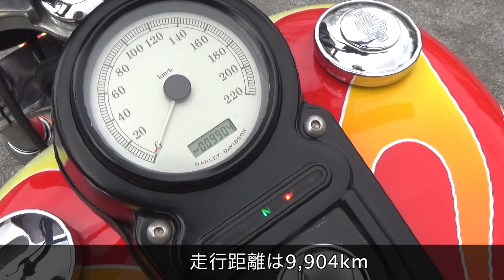2007年 H-D FXDC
Tスポーツカウルにショートライジングバー。ショートフェンダー、リアファットボブフェンダー、ダイアゴナルシングルガンファイターシート、ハイミッドコントロール、FOX DYNA IFP SHOCK、サイドマウントライセンス、ボスリーレベントンヘッダーマフラー、DAYTONA TWIN TECコントローラー、カスタムペイント、その他多数！超お買い得車両！早い者勝ち！